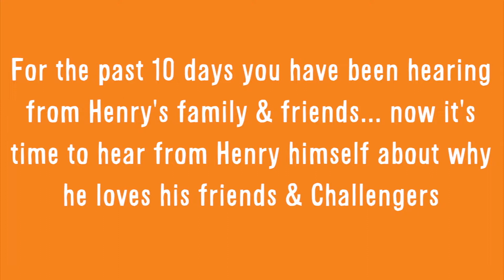Henry Bossi | Give the Gift of Friendship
Finally hear from Henry Bossi himself, why friendship and Challengers is so important to him.
To give the gift of friendship this Christmas please donate and support us.